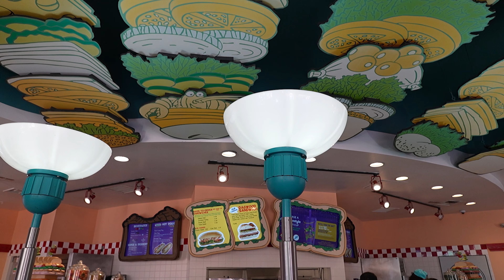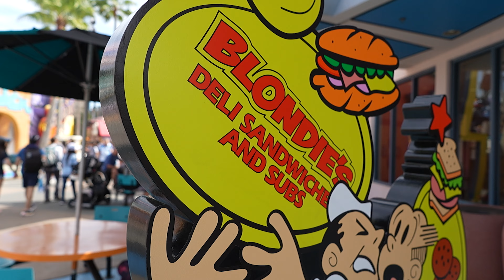Try this Universal Orlando FOOD HACK 🥪 Islands of Adventure Blondie's food review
Try this Universal Orlando food hack at Blondie’s sandwich shop in Islands of Adventure, where the iconic Dagwood sandwich reigns supreme. This delightful Universal Orlando eatery offers a Blondie and Dagwood themed menu brimming with traditional American fare, alongside a variety of vegetarian, gluten-free, and vegan Universal Orlando food options to cater to every palate. Indulge in the famous Dagwood, stacked high with savory meats and cheeses, or opt for a made-to-order sandwich on gluten-free buns. With an allergen-aware Universal Orlando staff and a commitment to accommodating special dietary needs, Blondie’s ensures a delicious and inclusive dining experience for all visitors at Universal Orlando. The made to order sandwich is exactly that so make it plant-based if you want. Blondie's sandwich shop does allow for Universal Orlando annual passholder discounts.
00:00 Welcome to Islands of Adventure Blondie's
     at Universal Studios Orlando
00:22 Start the food hack
00:50 Blondie's
01:01 Plant-based sandwich
  Made-To-Order Sandwich (Vegan)
     White bread with lettuce, tomato, pickles, sport peppers, banana peppers, raw onion, and a side of olives
08:41 Signature sandwich
  The Dagwood
     Fresh baked onion & poppy seed bread piled high with baked ham, turkey, roast beef, American and Swiss cheese, topped with lettuce and tomatoes
11:31 Overall Thoughts on Universal Orlando Blondie's
     at Universal's Islands of Adventure

Blondie’s is named and themed after the classic comic strip “Blondie,” and its signature item, The Dagwood, is modeled after the famously giant sandwiches Dagwood Bumstead creates in the strip. To create the whimsical and curvy facades in Toon Lagoon, where Blondie’s is located, Universal employed unusual materials like Styrofoam, which was carved to shape the unique look of the area. Blondie’s serves the famous Nathan’s hot dogs, offering a taste of New York in the heart of Universal. While known for The Dagwood, Blondie’s menu also includes a variety of other sandwiches, salads, and sides like the fun vegan Universal Orlando options we created.  The eatery’s decor features elements from the “Blondie” comic strip, immersing guests in the world of Dagwood and Blondie Bumstead. Blondie’s staff is trained to handle special dietary requests, making it a safe spot for those with food allergies. Gluten free options are available.  Let us know if you try this FOOD HACK at Islands of Adventure in Universal Orlando Blondie's food review 2024

Try this FOOD HACK at Islands of Adventure Universal Orlando Blondie's food review 2024
Home Cooking

Mail:
Princess and the Bear
4630 S Kirkman Road Unit 221